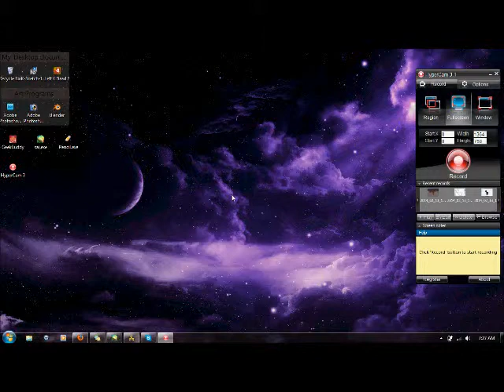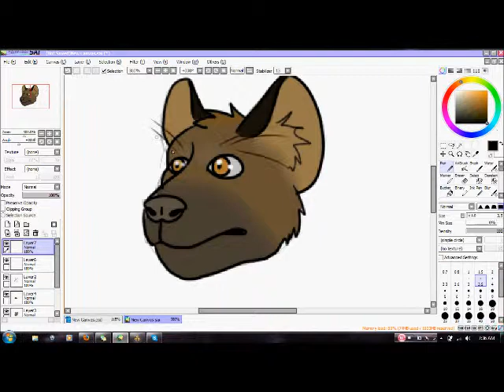Hyena Head Shot Speed Paint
Speed Paint I did quick to test out Hypercam 3 again.  I wish I knew a way to fix that when I would do the blur that it didn't look like crap on the screen recorder ( it does not look like that on my screen, just on the screen recording program)